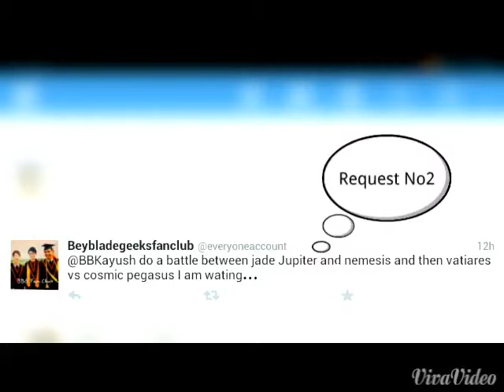Requested Battle-Jade Jupiter S130RB VS Diablo Nemesis X:D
Another requested battle from the same tweet by BeybladeGeeksFanClub...this time we have the devil Diablo Nemesis X:D and the mighty Jade Jupiter S130RB...Let's see who takes the victory..